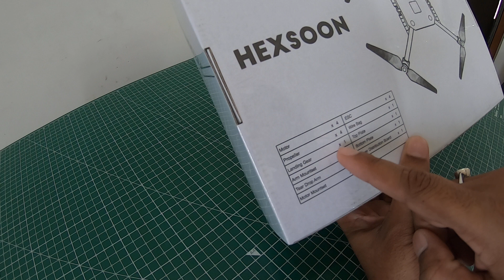HEXSOON 450 EDU QuadCopter Frame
Hexsoon Quadcopter Frame

This is Hex/ Proficnc quadcopter frame
What’s Inside
1. Propellers (4PCS)
2. Motors (4PCS)
3. Motor Mount set (4SETS)
4. Arm Mount set(4SETS)
5. Aerofoil Arm (4PCS)
6. Landing Gear (1SET)
7. Main Bottom Plate
8. Main Top Plate
9. Wire Bag
10. Power Distributer
11. ESC (4PCS)